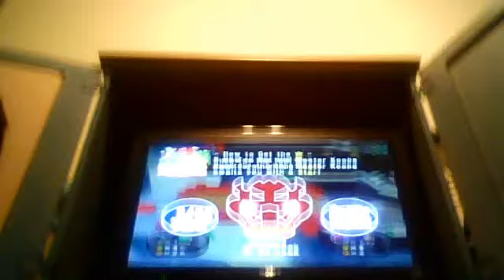Mario Party 7 - Bottle Rocket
I'm Peach.  All computer players are set to Brutal.  There are 2 bottle rockets.  One of them takes you to a higher level.  The other one takes you to a lower level.